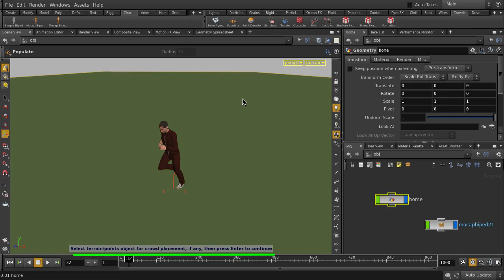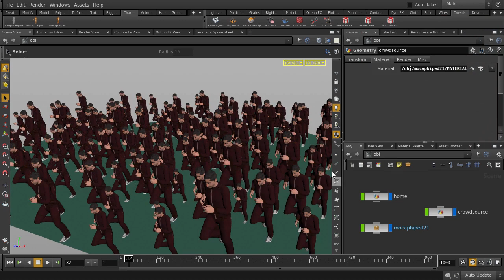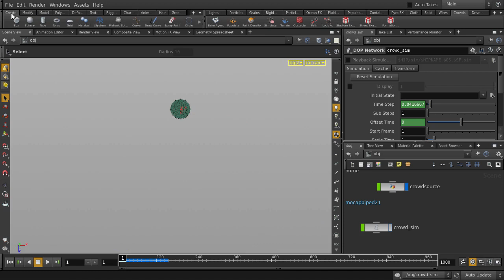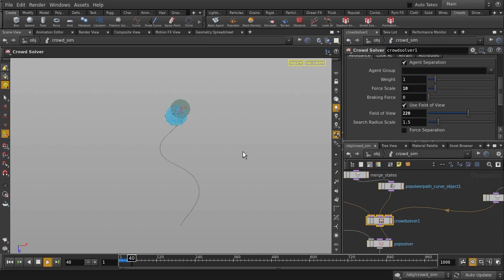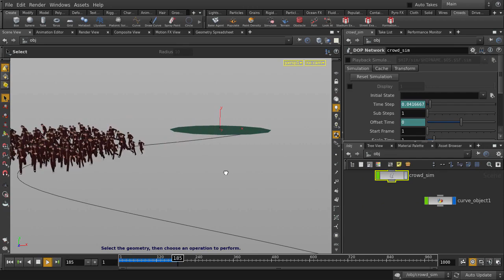Houdini | Crowds Path